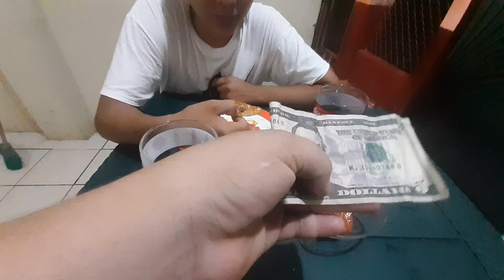MILENA RECUERDA EL CUMPLE AÑOS DE OSITO mira como lo recuerda pidiendo retos amigos suscriptores